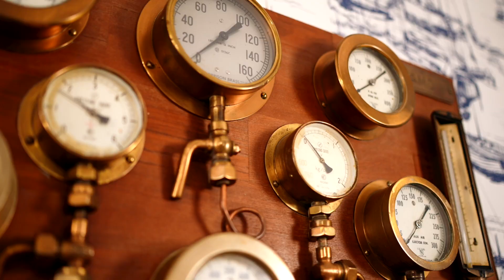Finca Montico Gran Vino de Rueda y el rodaballo de La Trainera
Marqués de Riscal descubre en el restaurante La Trainera la mejor combinación con su Finca Montico Gran Vino de Rueda.